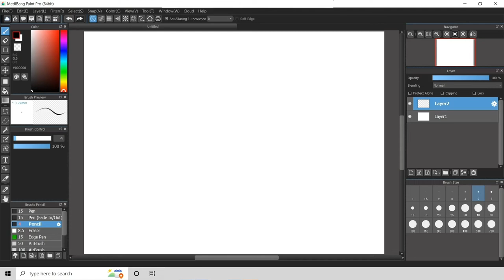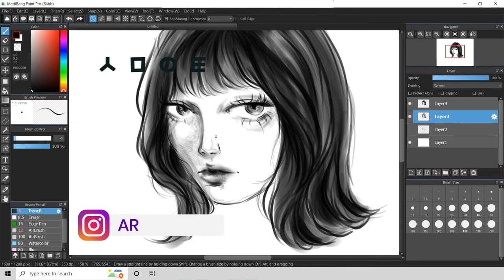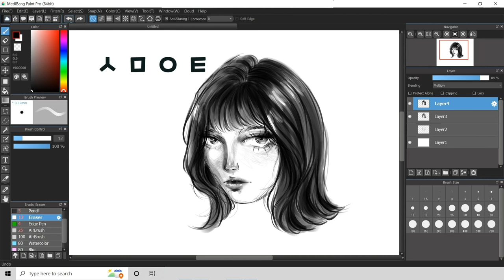Digital Art CLASS - 스케치 디지털 아트 쉬운 그림부터 시작하기 클래스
DIGITAL ART CLASS - 디지털 아트 클래스 스피드 드로잉
스케치 디지털 아트 쉬운 그림부터 시작하기 클래스

Salma_Arts_살마아트리는 법 디지털 아트 스피드 드로잉